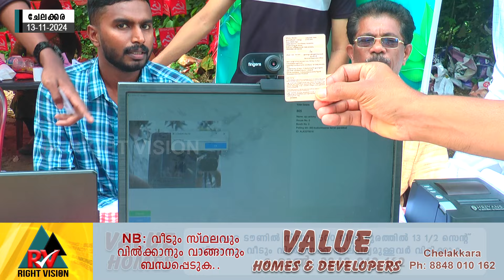ചേലക്കര:: ഇലക്ഷനിലും റോബോട്ടിക് സംവിധാനം പ്രയോജനപ്പെടുത്തി ശ്രദ്ധേയമായിരിക്കുകയാണ് കുറച്ച് യുവാക്കൾ